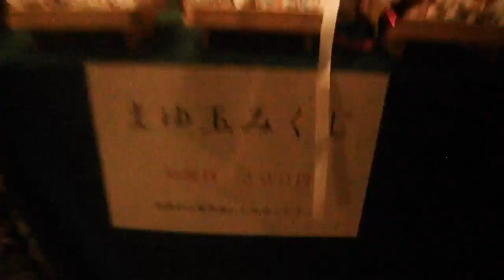DSCF1072小野照崎神社20150630山開き